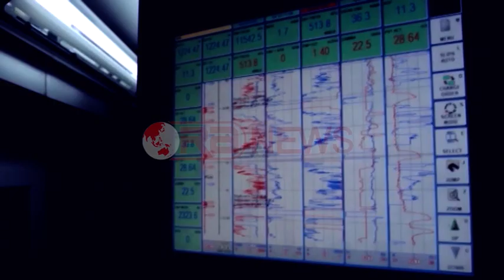Bankers Petroleum: Rriten shitjet gjatë tremujorit të tretë të vitit - Ora News- Lajmi i fundit-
Kompania njofton për një rënie të prodhimit me 2 % në tremujorin e dytë të vitit kundrejt të njëjtës periudhë të 2014-ës. Ndërkohë që shitjet rezultojnë 0.4% më të larta se mesatarja e tremujorit të mëparshëm.  Për më shumë klikoni në